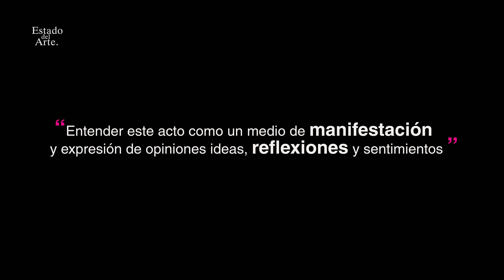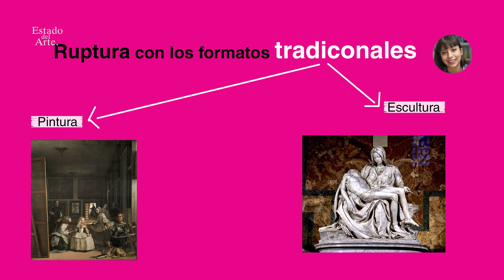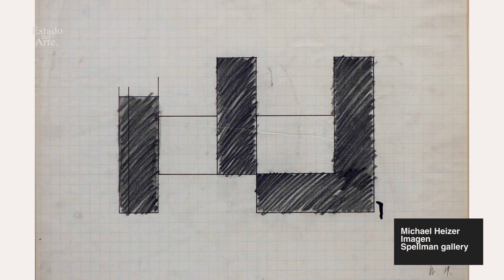¿Cómo hacer arte en la naturaleza? ( La verdad sobre el land art)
En este video quiero mostrarte el arte fuera de los espacios que conocemos, como museos, galerías o ferias y circuitos de arte. Este movimiento artístico nos muestra la relación de arte y paisaje y como puede ser un medio de activismo en la sociedad.

Me gustaría que comentaran ¿ qué tan de acuerdo están con este movimiento?  ¿ y si creen que el arte puede ser un medio de activismo?